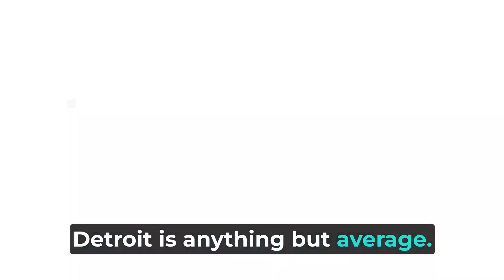12 ways Detroit shines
What we know as Detroit was incorporated as a city in 1815. As as interesting historical fact, yes, it was final U.S. stop on the Underground Railroad, but lets fast forward to modern times. 2024 Detroit is bouncing back. Detroit Economic Outlook for 2022-28 forecasts a jobless rate below 6% on a sustained basis in 2027 and 2028, and residents' total inflation-adjusted income per capita to grow by nearly 6% during the forecast period—stronger than the whole state of Michigan.